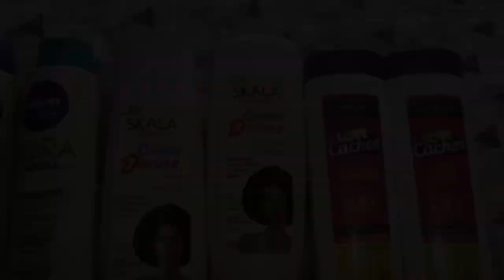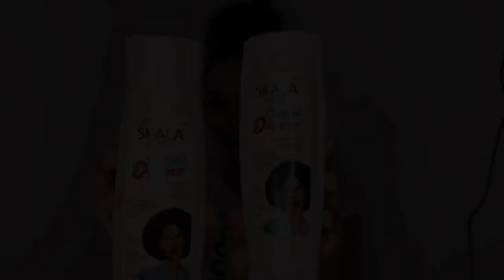TOUR POR TODOS OS MEUS PRODUTOS DE CABELO / RAFATODODIA#29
RAFATODODIA EM ABRIL 🔔

No vídeo de hoje fiz um tour por todos os meus produtos de cabelo. Espero que gostem ❤️